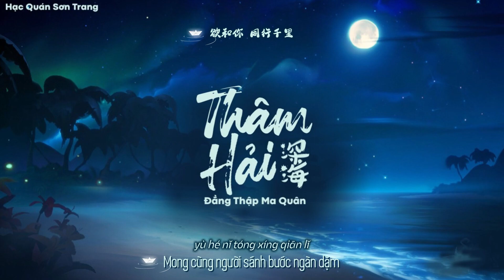「Vietsub | Pinyin」Thâm Hải (Biển Sâu) - Đẳng Thập Ma Quân | 深海 - 等什么君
Tác từ: Mãn Kiệt Babycloth
Tác khúc: Mãn Kiệt Babycloth
Biên khúc: Mãn Kiệt Babycloth

Trans: Pinn
Edit: Mị Đóa
Time: Shier
Typeset, encode: cmei

Effect author: AseDark

(⁎⁍̴̛ᴗ⁍̴̛⁎)LYRICS(⁎⁍̴̛ᴗ⁍̴̛⁎)

shēn hǎi bō tāo qǐ
cháng yè rào xīn dǐ
yù hé nǐ tóng xíng qiān lǐ
cǐ shēng xiāng bàn rù hǎi dǐ
máng máng dì xún mì
yī biàn biàn wàn bān jiē jiān dìng
máng máng
shēn hǎi lán bō hào hàn bīng shuāng lǐn lǐn gū fān
cāng liáng de yǐng jiū sī xù màn màn
wǒ xīn zhōng de mí tuán suí zhuó bō guāng hé chǔ sàn
zhī wéi chù mō nà xiāng sī de miàn
tǎng ruò suì de hǎi miàn néng chéng quán
cǐ xīn bǐ yì fān
zhuì rù shēn hǎi lǐ xún mì
xiá pèi zhēn zhū luò yú dǐ
wǒ yuàn wéi nǐ dú zì chén qù
chén shuì shēn hǎi lǐ bié lí
shēn qíng dì yī wàng wú yín
dāng guī sù bù fù dì lǎo qù
máng máng
zhuì rù shēn hǎi lǐ xún nǐ